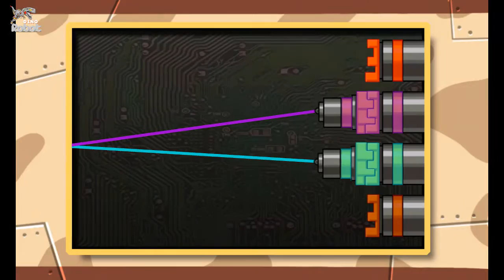Dino Robot Repair Gallimimus - Toy Robot War - Full Gameplay HD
Repair the Dino robot Gallimimus, hurt and damaged after a heavy battle. He wants to go back to the battlefield and help you to win the war. However, there is a major need of fixing everything that should be repaired. Search for the parts destroyed and get them covered with tools.